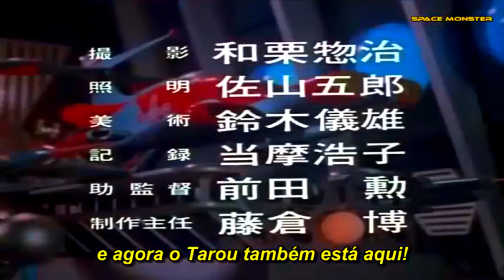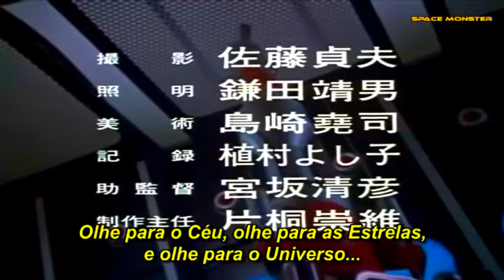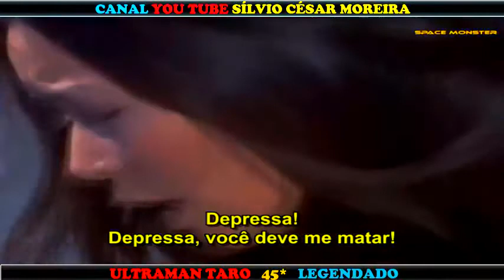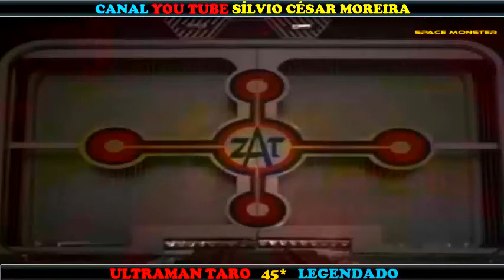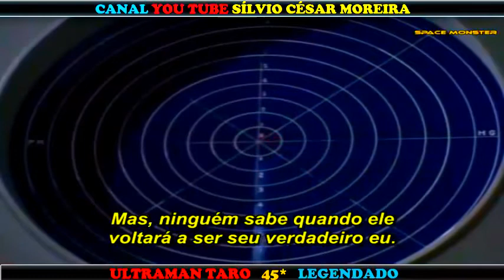ULTRAMAN TARO 45*| ELA ESTAVA USANDO SAPATOS VERMELHOS | LEGENDADO